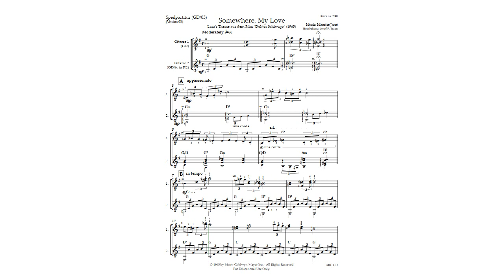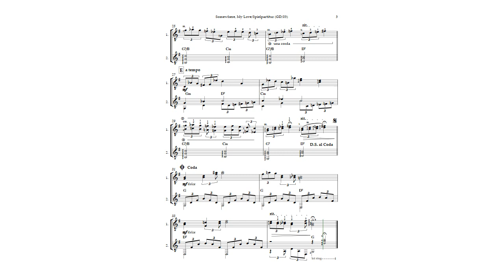"Somewhere My Love" für Gitarrenduett (GD) - Lara's Theme From "Doctor Zhivago"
Lyrics: Paul Francis Webster, Music: Maurice Jarre
Bearbeitung: Josef Peter Traun

© 1965, 1966 (Renewed 1993, 1994) Webster Music Co. and EMI Robbins Catalog Inc. All Rights for Webster Music Co. Administered by Almo Music Corp. All Rights for EMI Robbins Catalog Inc. Administered by EMI Robbins Catalog Inc. (Publishing) and Alfred Music (Print) International Copyright Secured All Rights Reserved

Ein Arrangement für Gitarrenduett. Stimmensatz: Gitarre 1, Gitarre 2, Spielpartitur.